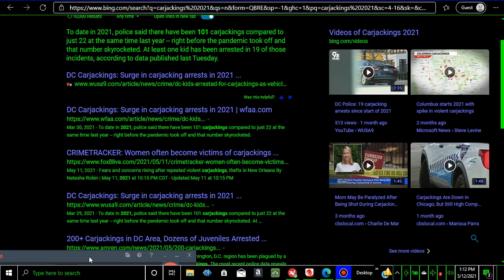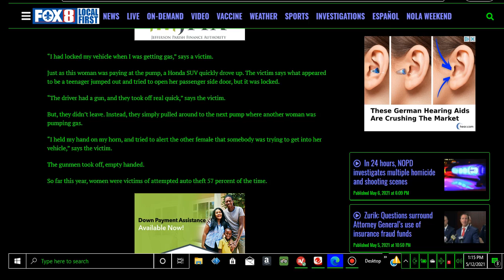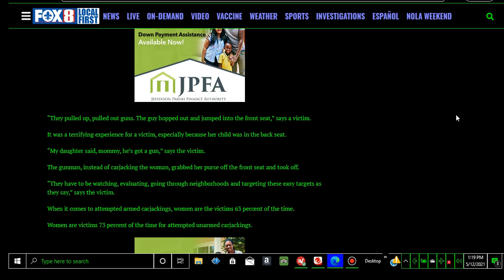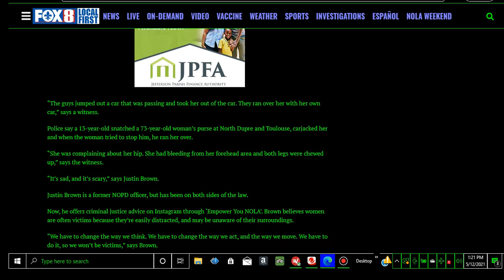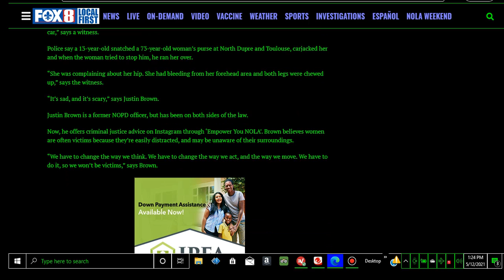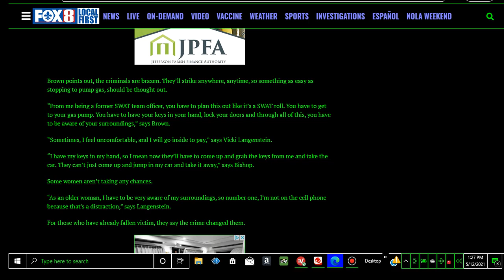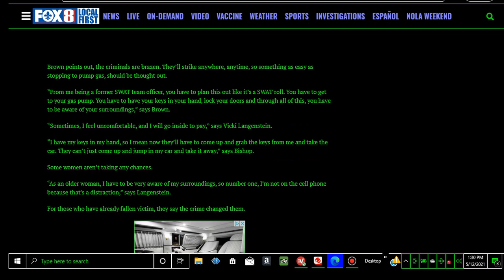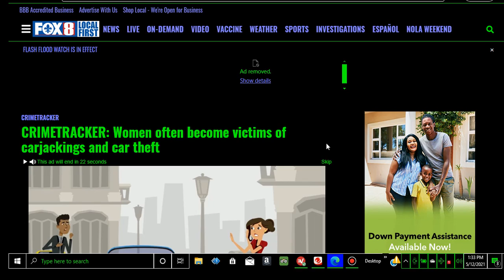Rise of Women and Carjacking...The Danger is Real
Ladies please protect yourselves. Come up with a plan each and every time you leave the house to go to a store, gas station, mall or even a friends house. Times are tough and criminals are opportunistic. Keep your head on a swivel! Nothing is more important than your life.